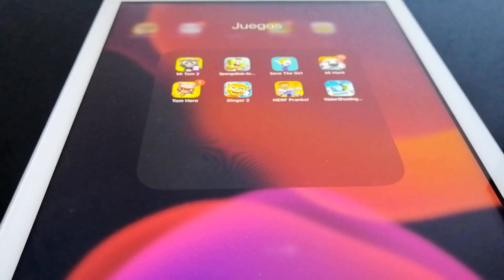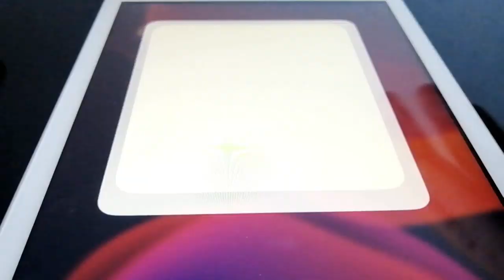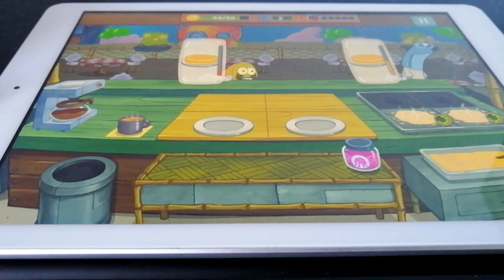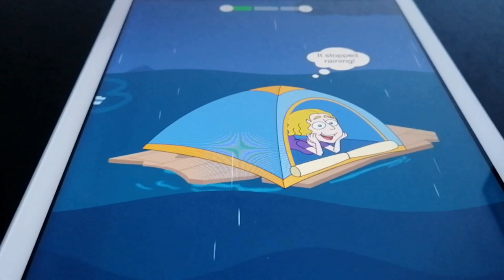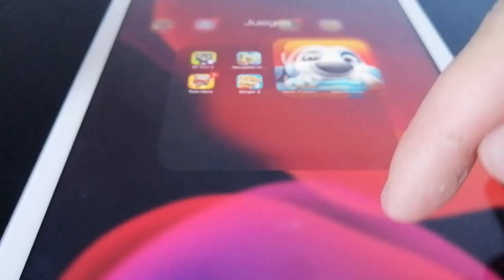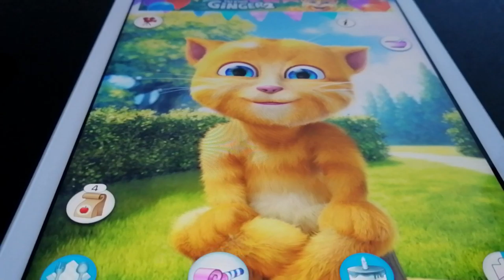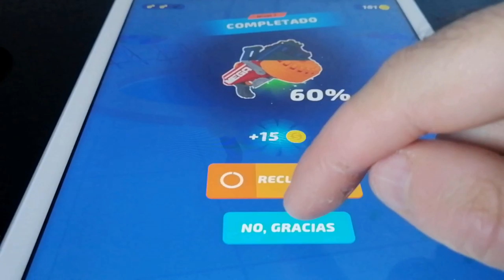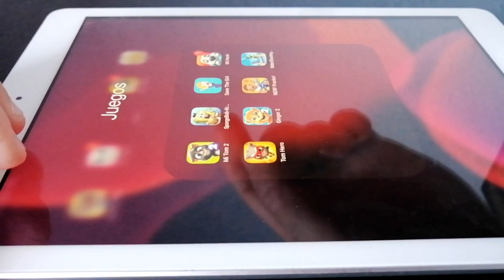TALKING TOM 2, SPONGEBOB,SAVE THE GIRL,MI HANK,TOM HERO, GINGER 2,NERF,WATER SHOOTING